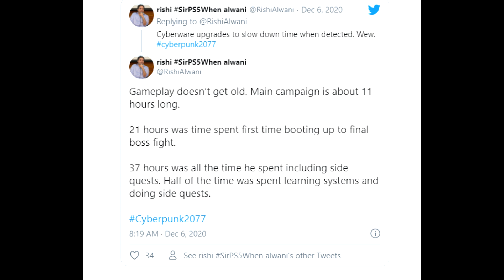Cyberpunk 2077's Main Story Length Is HOW LONG? - People Are Furious...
Cyberpunk 2077 review scores are out and so is the game's length. The main story length is very very short, and it's got some people really mad. Let's discuss!